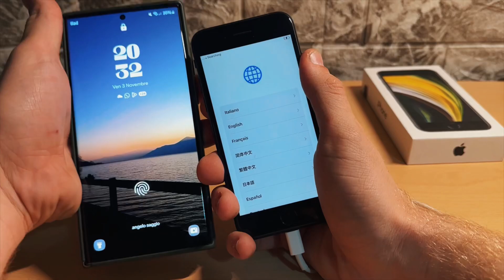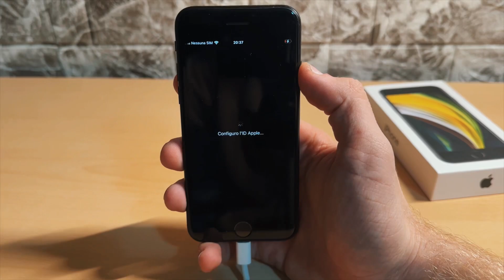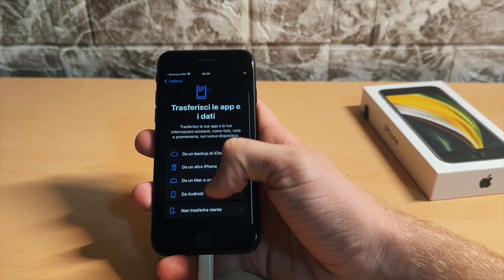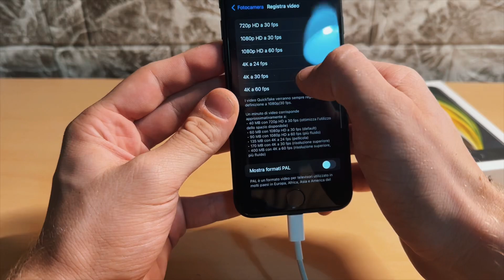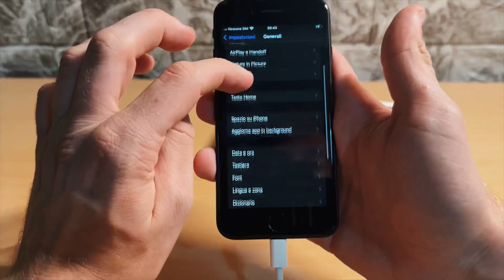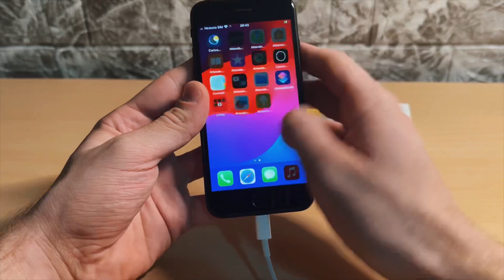HO COMPRATO UN IPHONE RICONDIZIONATO PER LA PRIMA VOLTA! (iPhone SE 2020)